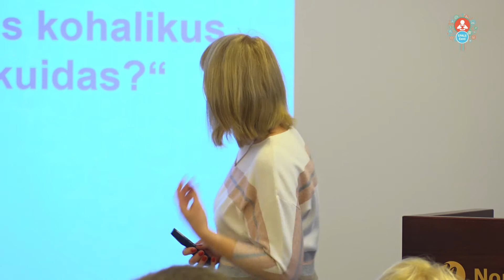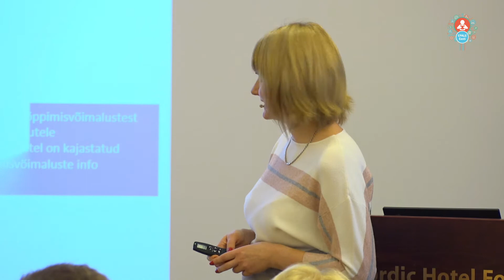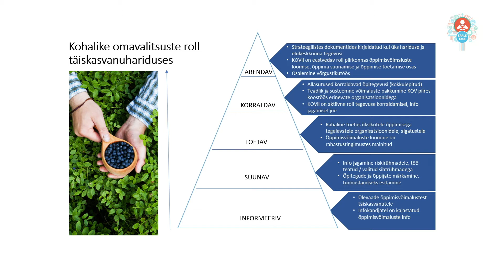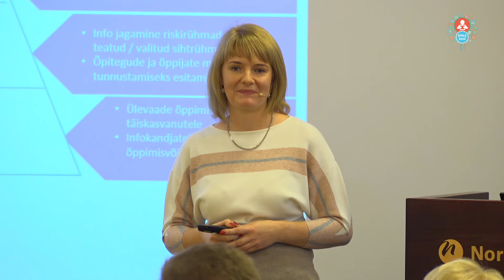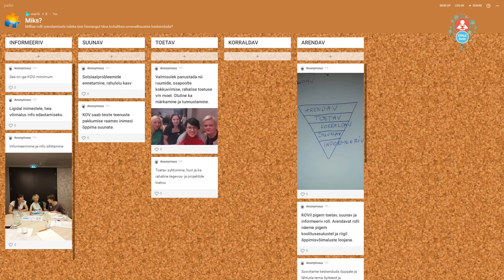AGENDA lõpuseminar 2019 - Arutelud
Arutelud teemal „Täiskasvanuharidus kohalikes omavalitsustes – miks ja kuidas?“